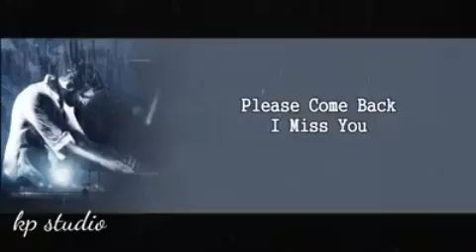Bilal Saeed | Baarish ⛈Poetry Lines | Very Sad😓 | Heart Touching😥 | Broken Heart💔 | Latest 2019